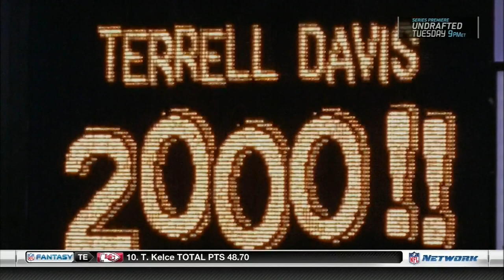Terrell Davis Hall Of Fame Tribute Song "Finally Got It Right"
FINALLY the Hall of fame selection committee came to their senses and decided to let Terrell Davis aka mr mile high salute aka mr 100 yards guaranteed in the playoffs aka mr 2000 yards aka the greatest running back to ever wear the Blue and Orange into the hall. Yes, you heard it right Terrell Davis is FINALLY getting his much deserved yellow jacket and I couldn't be happier. He is honestly the person who jumped on the screen for me when I first started watching football and the first player I fell in love with watching play. The way he ran the ball was BEAUTIFUL. I vowed never to visit Canton until Terrell got in so I'm finally gonna be able to visit the hall of Fame which I'm very excited about. Hats off to TD, well deserved!

Lyrics
Finally got it right
they let TD in the Hall
best I ever seen with a ball
Mile High Salute to number 30
best I ever seen with a jersey
better late never
in that Hall of fame and that's forever

Finally got it right they let tin TD in
when he was on the field it was an easy win
they tried to stack the box it didn't make a difference
that season he was Jordan John Elway was Pippin
2000 yards and he sat down 8 quarters
kept on running hard he never asked for water
played through the migraines and helped us get the chip
check his playoff stats I swear them joints are sick, yeah
100 plus in all seven games
Super Bowl MVP y'all should learn his name
honestly he should already have it
but its cool, TD GOT HIS JACKET!!!